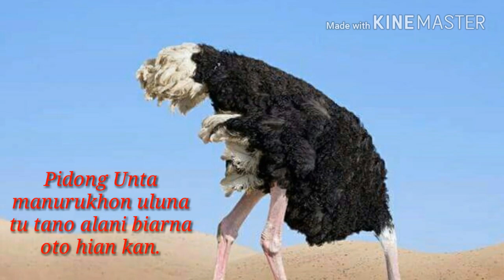Mulak Tu Jakarta - Charles Simbolon & Joel Simorangkir [Lagu Batak Kenangan, Lagu Batak Nostalgia]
Mulak Tu Jakarta - Cipt. Don Kinol Simbolon
Mulak Tu Jakarta - Charles Simbolon & Joel Simorangkir

Dari Album : Asom Na Didolok
Duet Charles & Joel (C&J)
Prod. : Opini Record

Saya bukanlah pemilik dari audio ini. Jika anda mencintai musik Batak dan menyukai lagu ini, belilah kaset dan CD nya di toko2 kaset terdekat.

NB: Hanya membantu mempopulerkan lagu-lagu Batak yang luar biasa secara kualitas namun kurang dikenal ditengah masyarakat. Dan belum ada yg upload sebelumnya di YouTube. Hanya supaya lagu itu bisa abadi dan dikenal luas serta dicintai.

Tembang Batak Kenangan
Lagu Lawas Batak
Pop Batak Legendaris

Peniel Golden Memories 2
Vanda Hutagalung Golden Memories 2
Despacito Versi Batak
Na Tarito - Santonius Samosir
Donna - Tongam Sirait
Jadi Aku Sebentar Saja - Judika
Cinta Pura Pura - Novita Dewi
Isema Mangapus Ilukkon - Bulan Panjaitan
Mardua Holong - Omega Trio
Selvia - Trio Century
Dang Penghianat Au - Trio Permata
Holongki Do Hamoraonki - Style Voice
Tinggal Kenangan (Videlia) - Rafael Sitorus
Trio Elexis
Trio Lamtama
Trio Santana
The Boys Trio
Trio Nirwana
Trio Perdana
Boniaga Trio
Oasis Trio
Arghana Trio
Interna Trio
Permata Trio
Mandiri Trio
Versi Trio
Trio Ambisi
3 Suara Emas
3 Bintang - Tiga Bintang
3 Star - Three Star
3 Idola Batak - 3 Bintang Idola
Trio Maduma
Trio Lasidos Plus
New Lasidos Trio
Paniel Lahagu Panjaitan
Erick Sihotang
Jonar Situmorang
Robert Simorangkir
Retta Sitorus
Kaka Alopa - Retta Sitorus
Charles Simbolon
Joel Simorangkir
Jhonny S. Manurung
Jack Marpaung
Trio Aksidos
Axido Trio
Trio Perdana
Mangaloksa Trio
Simorangkir Trio
Sumatera Trio
Rita Butar Butar
Tetty Manurung
July Manurung
Sinaga Sister
Nauli Sister
Lam Tio Voice
Simatupang Sister
The Heart
The Marga
3 Marga
Duet 2 Bintang
Siantar Rap Foundation
Siantar Rap Star
Onom Puak Batak
Gorame Band - So Panagaman
Lae 2 Rock
Amonk Band
Jajabi Band
Marsada Band
Lawak Batak Terbaru
Lawak Batak Terlucu
Lawak Batak Paling Lucu
Jhonrikson Pangaribuan
Magdalena Simentel Mentel
Magdalena Boru Saragi
Pecinta Budaya Batak
Video Lagu Batak
Video Batak
Batak News
Radio GoBatak
Batak Gaul
Mak Betty
Mak Beti Dari Medan
Yoga Arizona
Jonru Ginting penyebar fitnah dan hoax
Kasus Saracen dan pemesan
Menang Pilkada DKI dengan jualan agama
Jual ayat untuk menang Pilkada
Prabowo dan Saracen
Hubungan Saracen dengan Anies Sandi
Tragedi rohingya bukan soal agama
Pasukan FPI mau jihat di Myanmar
Birgaldo Sinaga dan bayi Debora
Isu PKI di Indonesia
Panglima TNI nonton bareng film G30S/PKI
Jokowi ajak nonton film G30S/PKI
Kivlan Zein, Habib Rizieq Shihab, Amien Rais
Soeharto dalang G30SPKI
Jend Gatot berpolitik
Eggi Sudjana menistakan agama
Eggi Sudjana dilaporkan
Holong setipis daun sangge sangge
Mas setipis bulungni sangge sangge
Namboru sangge sangge
Alani Sangge Sangge